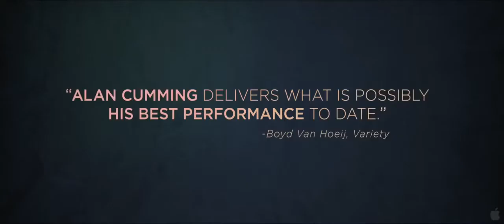Talvez um Dia - Trailer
Um drag queen e um advogado, tentam adotar um jovem com Síndrome de Down, para que este não seja mais uma das crianças esquecidas no Sistema.